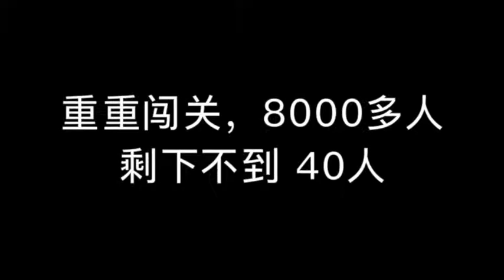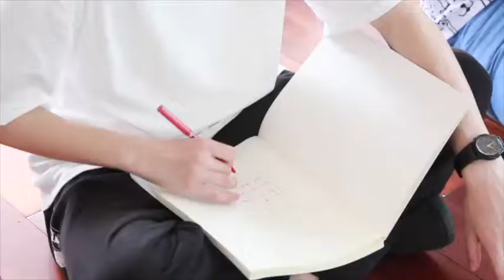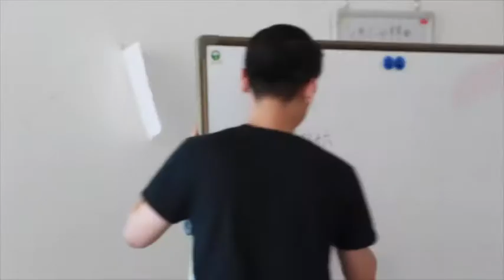奇大音乐究竟要干嘛? 《造星集结号》上集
由奇大音乐联合西南交大竺可桢书院主办、薬音乐与唱吧协办的《造星集结号》，经过了8000多人的角逐，终于选出了近40名学员，于2018年7月23日登上峨眉山上，开展20天的封闭式培训！
这可不是什么男团女团的励志真人秀，而是由一手打造林俊杰、BY2、阿杜、陈洁仪的亚洲造星大师——许环良亲自设计，组建跨国顶尖的大师独家授课的《造星集结号》，第一周的集训，竟然出现这种事情！